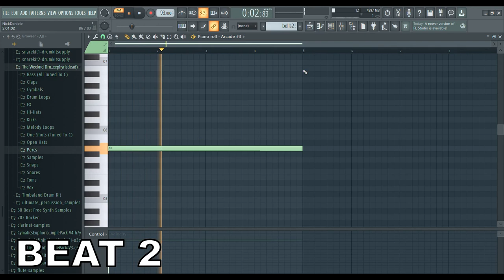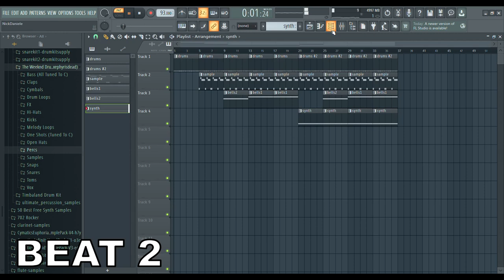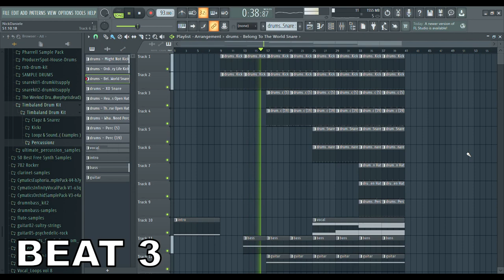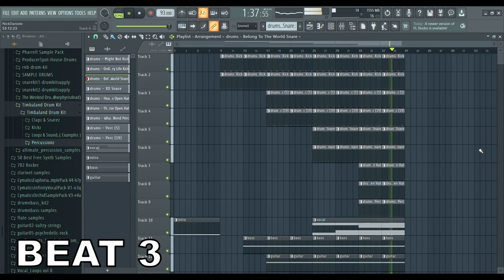Making 3 The Weeknd Type Beats In FL Studio - Ep. 99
Making a (X) type beat in FL Studio as I learn FL Studio. In this series, I make 3 beats every day. I produce hip hop type beats, pop type beats, and rnb type beats using FL Studio. I classify these videos as either a beatmaking tutorial, beat cookup, or an FL Studio beginner tutorial.

M E D E T A T I O N  P L A Y L I S T

K E Y W O R D  P A R A G R A P H: